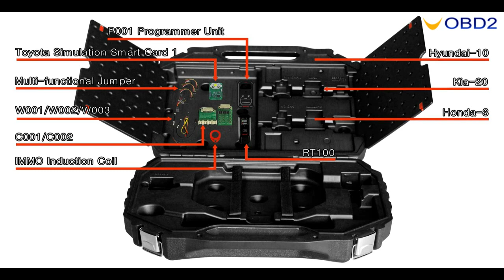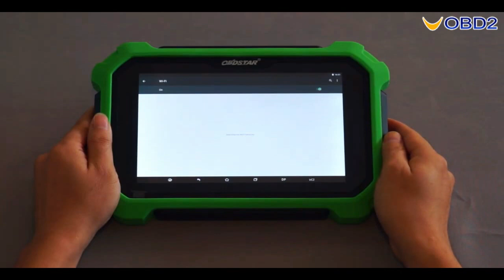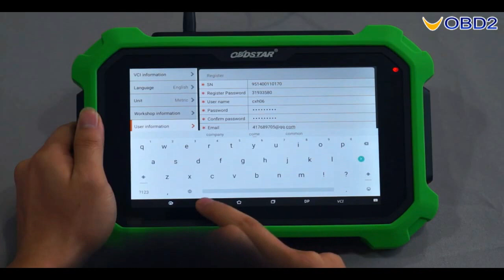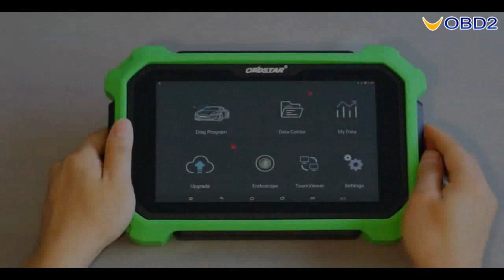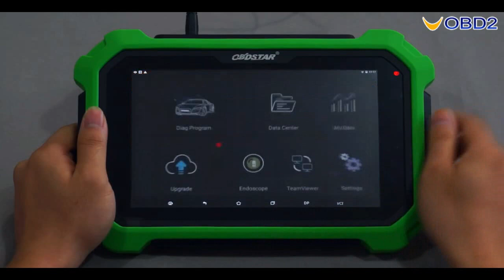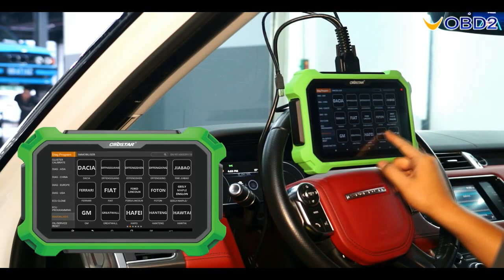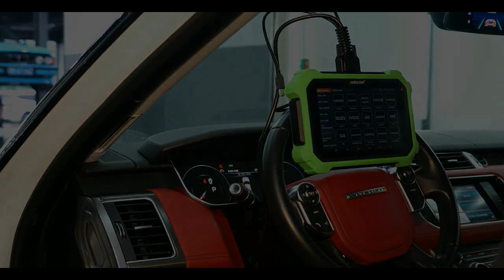OBDSTAR X300 DP Plus Review & Registration Guide--UOBD2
OBDSTAR X300 DP Plus Review & Registration Guide